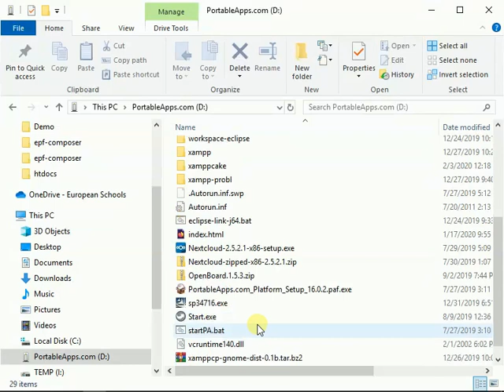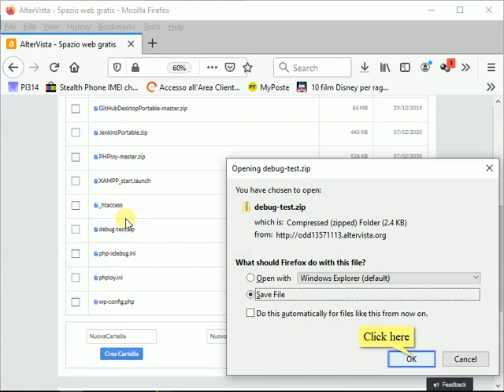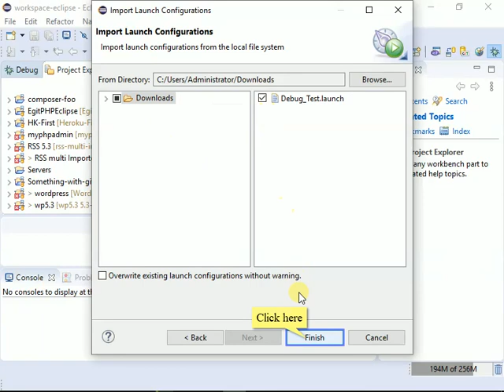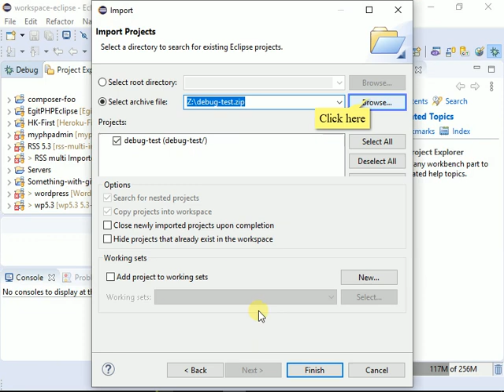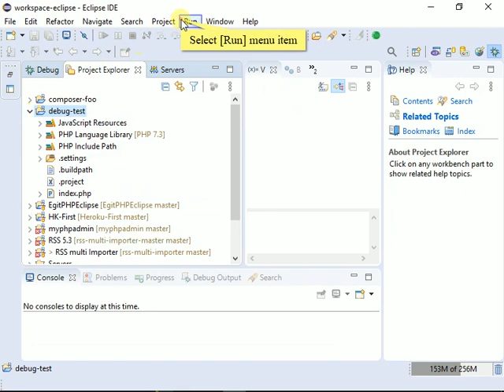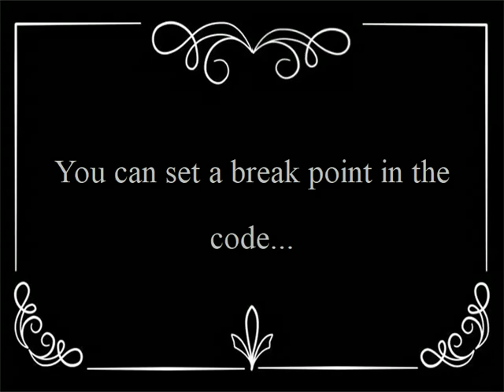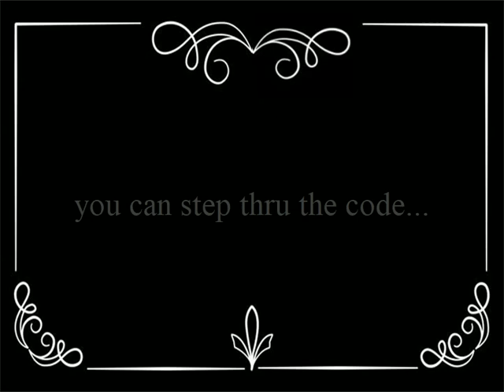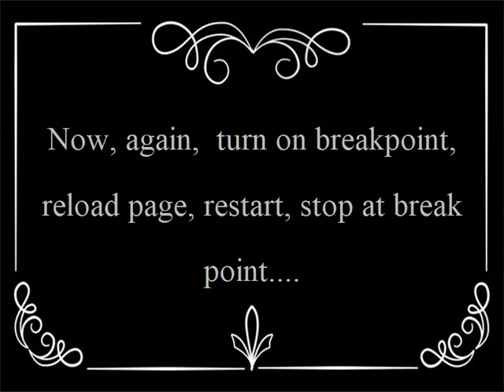Debugging PHP in Eclipse and XAMPP with XDebug